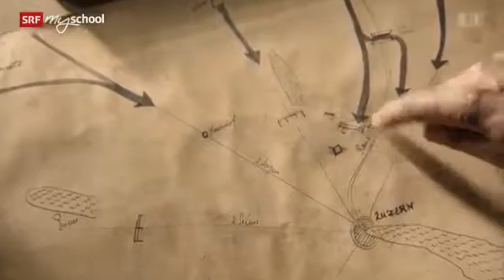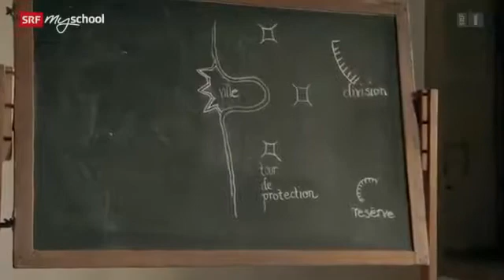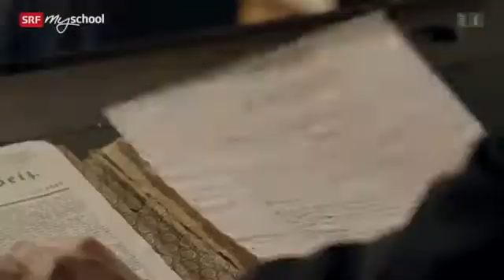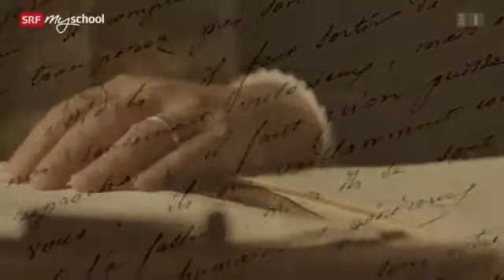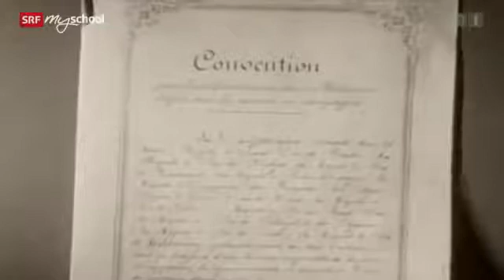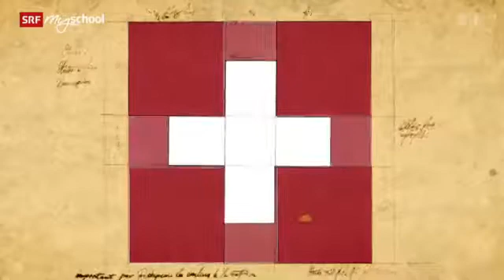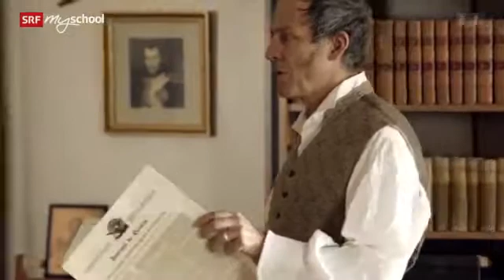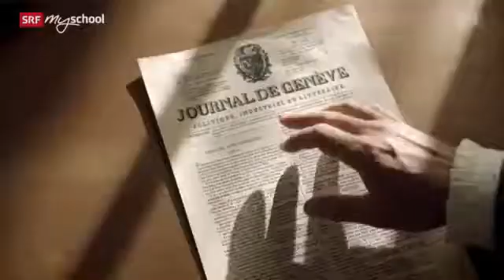Die Schweizer: 2. Haudegen und Heiliger – Hans Waldmann und Niklaus von Flüe Doku (2013)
Ein Schwyzer Landammann, der laut Überlieferung die Eidgenossen in die Schlacht von Morgarten geführt hat: Werner Stauffacher. Der Sieg über die . vegetarisch gesund essen, sich selbst.

Ein Schwyzer Landammann, der laut Überlieferung die Eidgenossen in die Schlacht von Morgarten geführt hat: Werner Stauffacher. Der Sieg über die .

In der zweiten Hälfte des 15. Jahrhunderts gehören die Eidgenossen zu den europäischen Grossmächten. Nach ihren Siegen über das Burgunderheer von Karl dem Kühnen sind sie als Bündnispartner.

Dalla docu-fiction della RSI, Radiotelevisione della Svizzera Italiana il personaggio di Sigwart Muller doppiato da Francesco Cataldo.